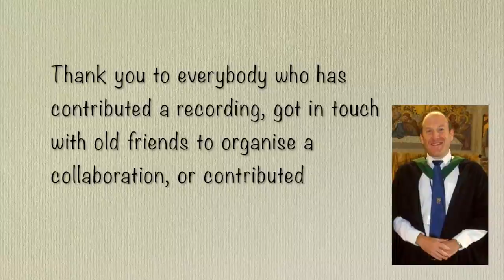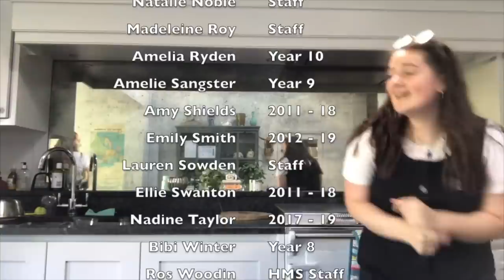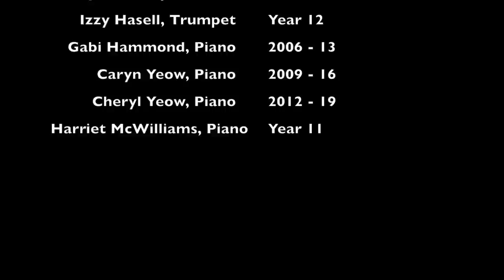Memorial Concert for Mr Chambers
Mr Chambers sadly passed away just over a year ago, and he has been greatly missed this year by everybody who has passed through the music department during his time at HGS.
Many students - past and present - and staff have contributed to this concert, and it's a true reflection of all things musical that Mr Chambers nurtured and encouraged in the department.
I hope you enjoy watching this concert, and can take a moment to reflect and remember Mr Chambers.
Miss Scott